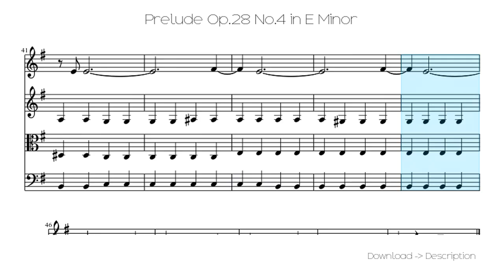🎶 Prelude Op.28 No.4 In E Minor 🎸🎸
Sheet for song: 🎶 Prelude Op.28 No.4 In E Minor 🎸🎸